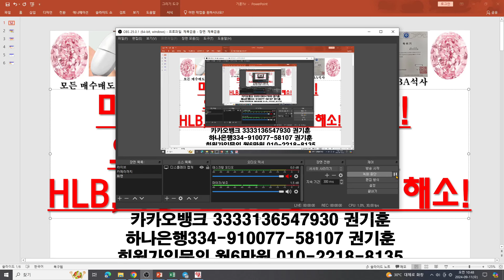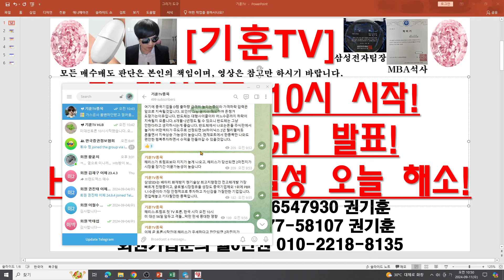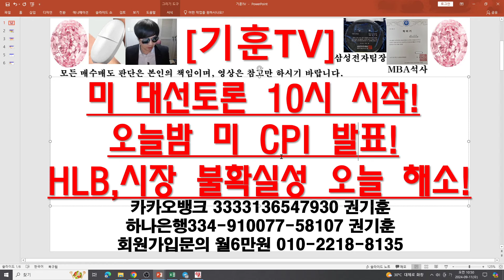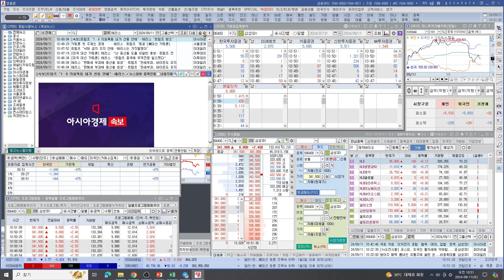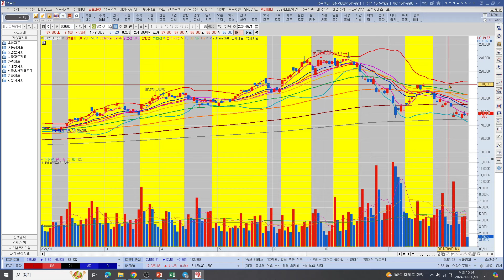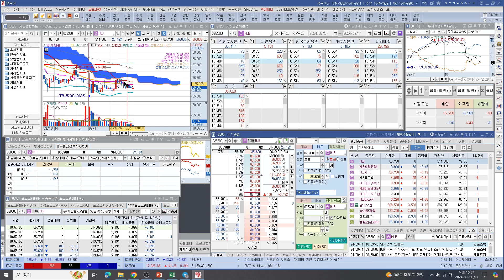[주식투자]HLB(미 대선토론 10시 시작!오늘밤 미 CPI 발표!HLB,시장 불확실성 오늘 해소!)